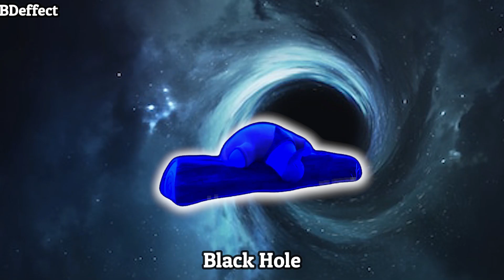12 SpongeBob 3D "Baby Patrick Mega Cry" Sound Variations in 48 Seconds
Software Used:

Video Pad Professional
Adobe Premiere Pro
Audacity

💥 I made The audio/visual source/s in this video in such a way to give  a new viewing experience for audiences.